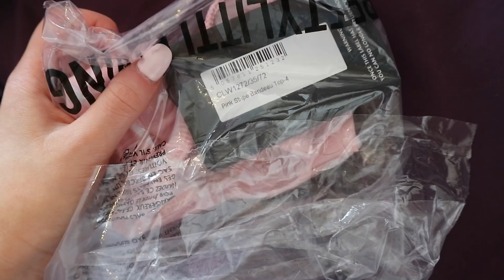I SPENT £200 ON PRETTY LITTLE THING! WAS IT WORTH IT!? | Daily Amie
I HOPE TO SEE YOU NEXT FRIDAY AT 5PM!

☼HelloItsAmie☼

☻I hope you guys like this:)
-Love Amie xx